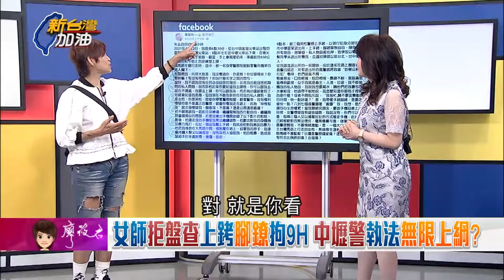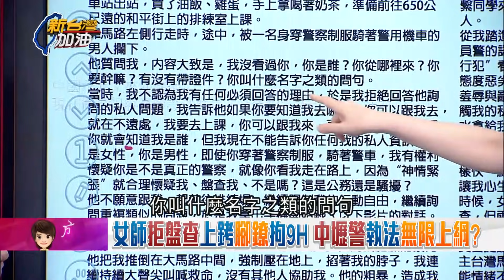就是要跟緊緊! 衛星定位曝光...美軍艦插隊混入遼寧號航母編隊! 曝習近平視察廣西表情凝重｜廖筱君主持｜【新台灣加油 PART2】20210427｜三立新聞台